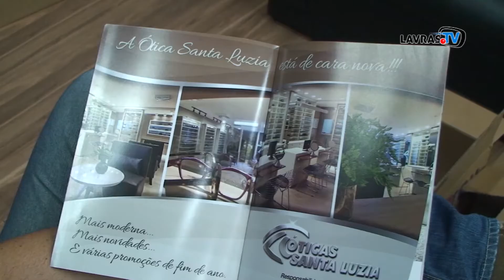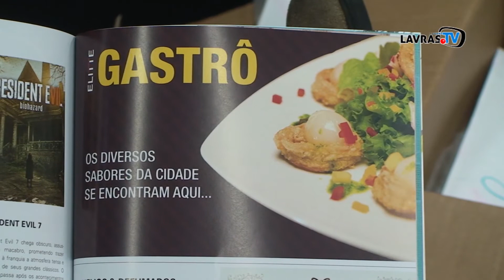JORNAL DA CIDADE 19-12-16